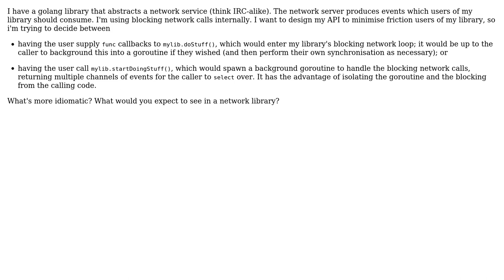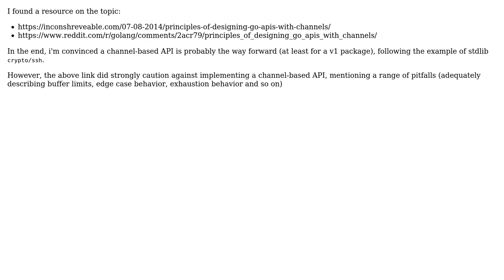Software Engineering: Exposing blocking API in golang?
With thanks & praise to God, and with thanks to the many people who have made this project possible! You are responsible for your own actions.